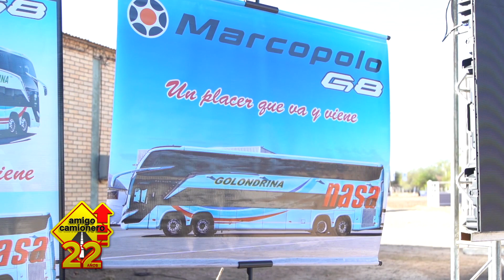NASA Nueva Asunción S.A. presentó las nuevas unidades Marcopolo G8 en Loma Plata, Chaco Paraguayo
La empresa  NASA Golondrina realizó la presentación de los nuevos buses Marcopolo G8, que adquirió de la empresa Compañía Imperial del Paraguay SRL, para ofrecer sus servicios en el Chaco Central, llegando a ciudades como Filadelfia y Loma Plata. La actividad se llevó a cabo en el local de la Expo Rodeo Trebol, Loma Plata.

Estas nuevas unidades de la nueva generación de Marcopolo son lo último en tecnología del mercado y las primeras que están circulando en Sudamérica. Los buses brindan todas las comodidades y estabilidad extra a los usuarios, aire acondicionado, sistema de imagen y sonido, sanitarios, asientos cómodos con un ángulo de inclinación total que se asemejan a los coches cama.